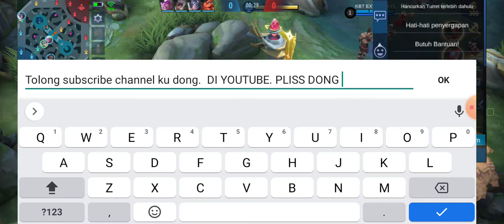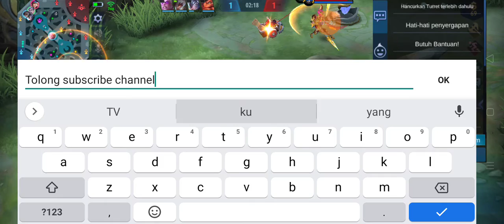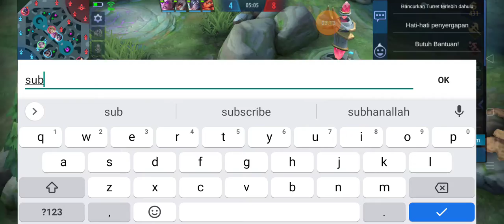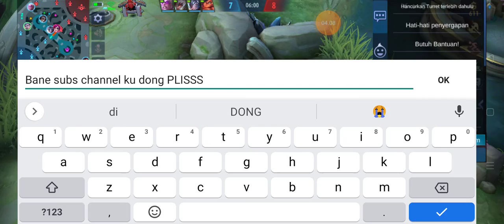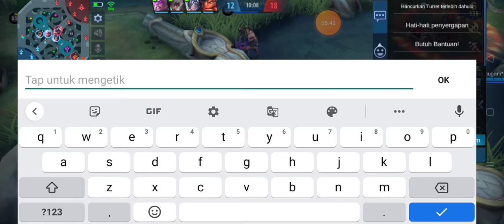Kita ketemu Epic - Mobile Legends Bang-Bang Part 7